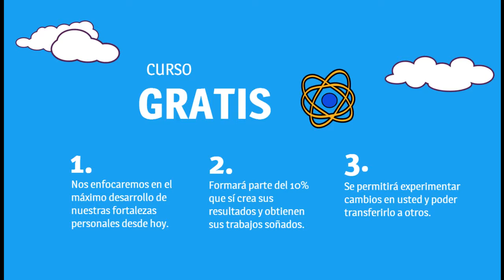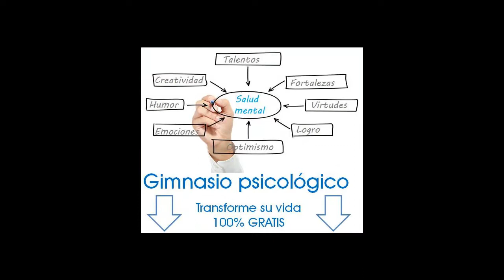Gimnasio psicológico para fortalecer su mente psicología positiva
Ejercicios de psicología positiva para el desarrollo de las 24 fortalezas de carácter en nuestro gimnasio psicológico.